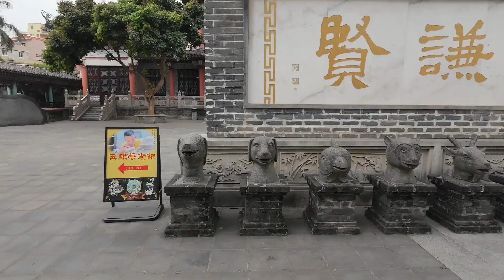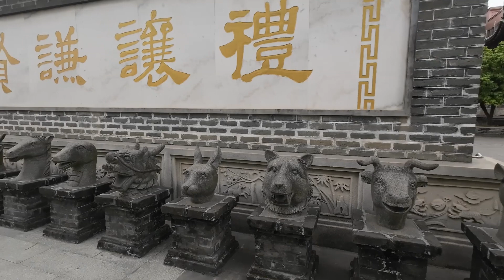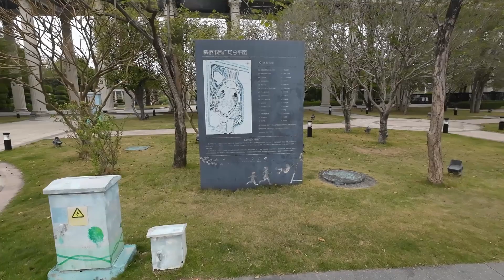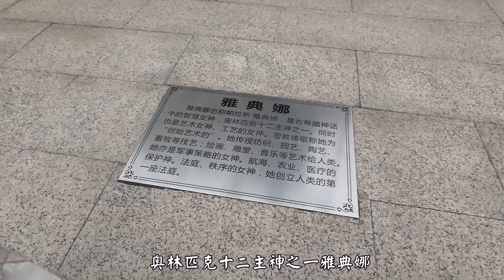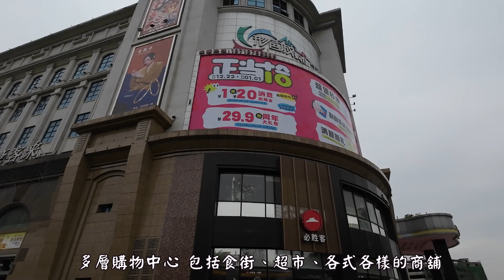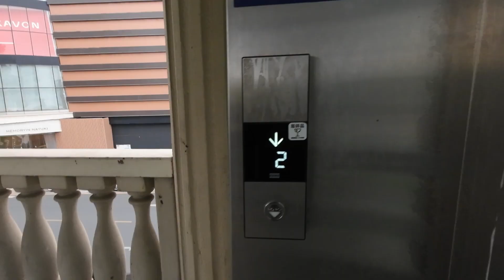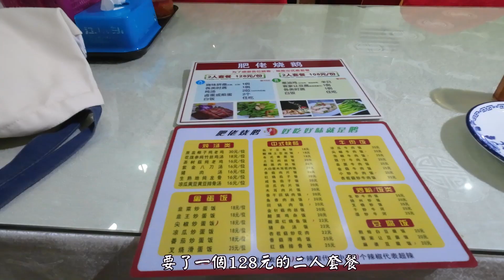深圳寶安沙井萬景樓、新橋市民廣場(輕鬆漫步羊天遊)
沙井萬豐文化村內有座「萬景樓」。 四周都是現代建築,唯獨此處用泥磚瓦塊圈出了一處仿明蘇式園林,美到仿佛誤入世外桃源。 萬景樓將蘇式園林與嶺南建築結合,是利用現代技巧建造的景觀寶地。 紅牆灰瓦,荷花蓮池,這裡每一處設計都古色古香．
深圳市新橋市民廣場（原沙井市民廣場），建成於2000年，於2017年啟動升級改造2年多，共計投資約2.2億元，現已重新對外開放，目前為全市最大的街道級休閒文化廣場。
新廣場占地11.3萬平方米，改造後的新橋街道市民廣場開闊大氣，特色鮮明，建有大小舞臺、鐘樓、噴泉、休閒花園、文化藝術長廊、文化運動公園、兒童公園、景觀雕塑等娛樂和景觀設施，突出歐式風格。
由景觀中軸線貫穿，融合西側文化藝術中心及東側文化藝術產業園，分設入口廣場區、中心廣場區及東側文化運動公園三個區域，形成“一軸兩帶三區”的整體佈局。新廣場的建成將滿足市民多元文化及休閒活動需求，帶動周邊商業業態發展升級，促進城市公共空間景觀提升，成為新橋街道城市文化休閒新地標。